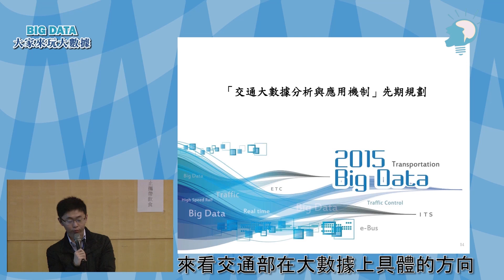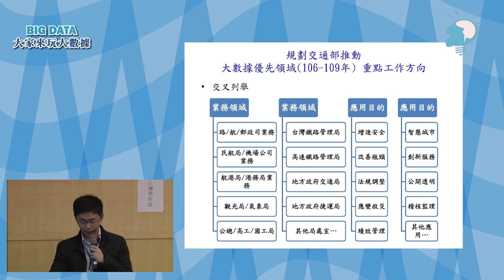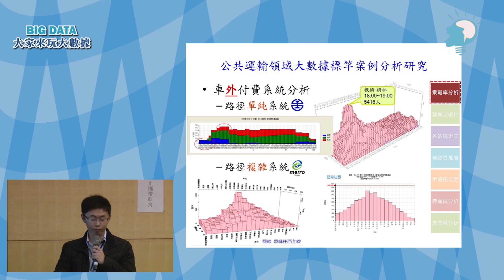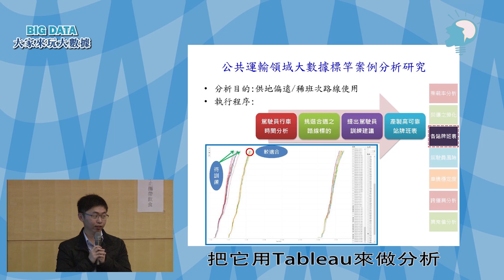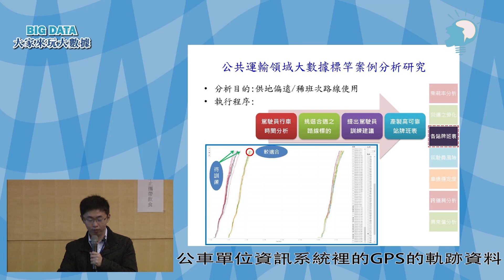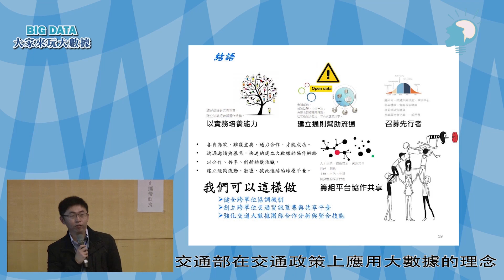大家來玩大數據 3-2 交通部大數據重點工作規劃